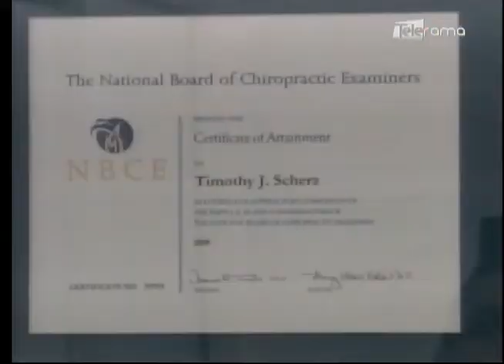En el regreso a clases revise el peso de la mochila escolar